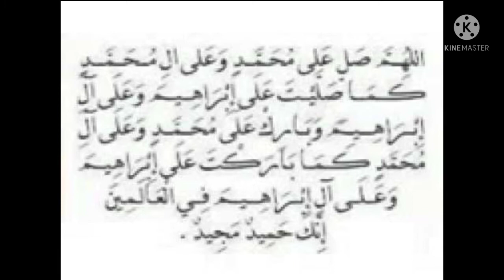تحليل إسم رهام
فيديو يدرس ويحلل إسم رهام